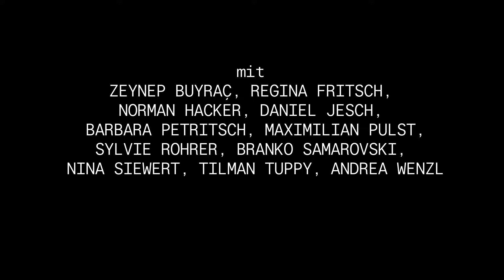TRAILER: DREI WINTER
Trailervideo mit Szeneneinblicken zur Produktion:

DREI WINTER
Tena Štivičić
Premiere am 22. April 2023, Burgtheater
Regie: Martin Kušej

Mit: Zeynep Buyraç, Regina Fritsch, Norman Hacker, Daniel Jesch, Barbara Petritsch, Maximilian Pulst, Sylvie Rohrer, Branko Samarovski, Nina Siewert, Tilman Tuppy, Andrea Wenzl

Zagreb, 1945. Titos kommunistische Partisanen haben den Kampf gegen die Faschisten gewonnen. Die junge Partisanin Ruža zieht mit ihrer Mutter Monika, ihrem Ehemann Aleksandar und ihrem Baby Mascha in ein Haus, das verstaatlicht und aufgeteilt wurde. Zu ihrem Erstaunen ist das Haus nicht unbewohnt: Sie treffen auf eine Daheimgebliebene. Es ist Karolina Amruš, die Tochter des aristokratischen Hausherrn, der mit den Nazis kollaboriert hat und nach Argentinien ausgewandert ist.

1990. Mascha wohnt mit ihrem Vater Aleksandar, ihrer Schwester Dunja, ihrem Ehemann Vlado und den beiden Teenagetöchtern Alisa und Lucija immer noch im selben Haus. Ruža ist gestorben und die Familie ist zusammengekommen, um ihrer zu gedenken. Der Fernseher wird angeschaltet. In Belgrad wird der 14. Kongress des Zentralkomitees von Jugoslawien abgehalten. Die slowenische Delegation verlässt überraschend den Kongress, gefolgt von der kroatischen. Die Bevölkerung begehrt gegen das kommunistische Regime auf. Es ist das Ende Jugoslawiens.

2011. Das Haus ist jetzt Schauplatz eines Familiendiners. Mascha hat gekocht. Vlado hält angetrunken Reden. Alisa ist aus London angereist, ihre Schwester Lucija wird morgen den Unternehmer Damjan heiraten, und Kroatien führt Beitrittsverhandlungen mit der Europäischen Union. Damjan wird das Familienhaus kaufen. Der Kapitalismus steht vor der Tür und ist kaum noch aufzuhalten. Dabei sind die Wunden der Vergangenheit noch immer nicht geheilt, die Kriegserinnerungen noch lange nicht vergessen.

In DREI WINTER erzählt die Autorin Tena Štivičić ein fesselndes Familienepos durch das Brennglas dreier historischer Momente in der Geschichte Kroatiens. Jede private Handlung ist politisch – und Politik prägt die persönlichen Entscheidungen und Schicksale.